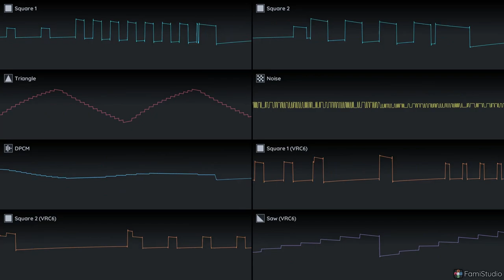Wings - Epic Battle Fantasy III [2A03 + VRC6]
Old subscribers may remember this cover, it's been given a new coat of paint! (aka ditching famitracker and getting 5 years of general music experience lol)

This is a cover of Wings from Epic Battle Fantasy 3, using FamiStudio. This means that this cover technically conforms to the limitations of the Famicom, while using the VRC6 expansion chip to get 3 more channels out of it. Hope you enjoy!

Also, HUGE shoutout to @MattRoszak for making absolutely *amazing* games (that i still need to complete, been a while since flash :P), and to @Phyrnna for making tracks that I still remember to this day!